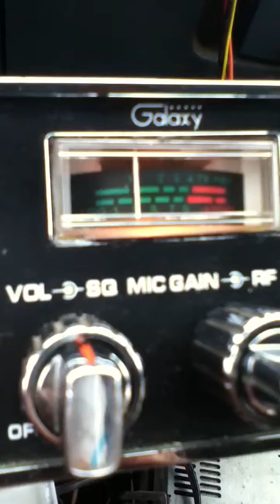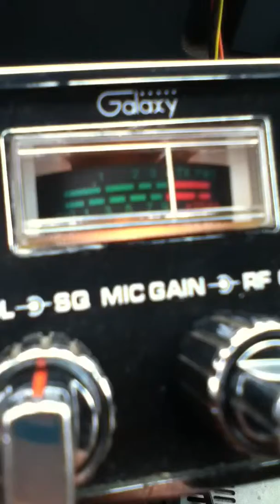BlueStar in the LBC ! Walking & talking !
LBC on fire !